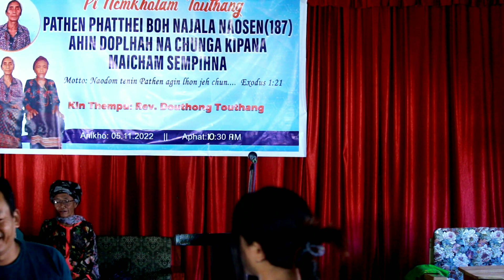Pi/Nu Nemkholam Touthang naosen 187 adohlhah na chung a kipana maicham part3